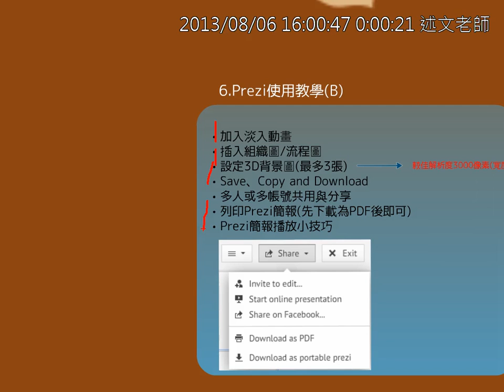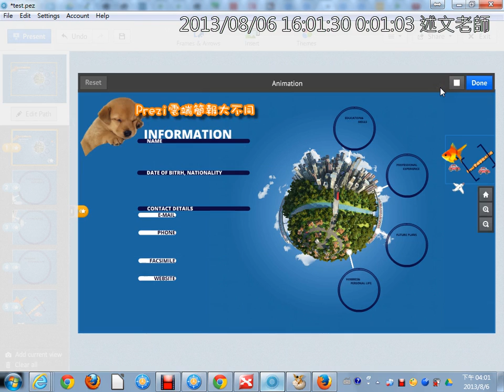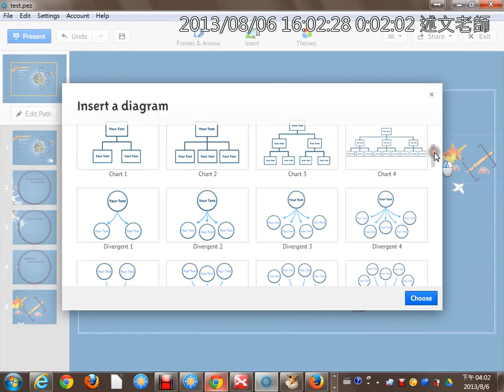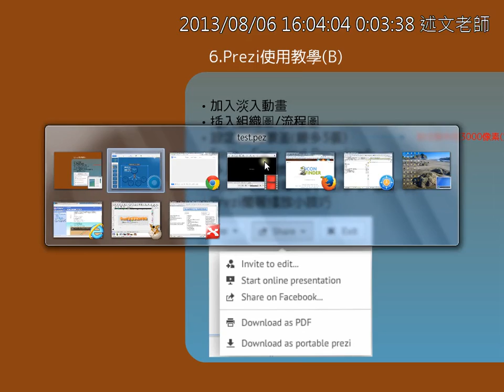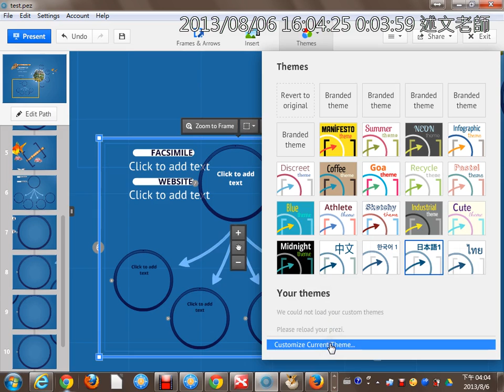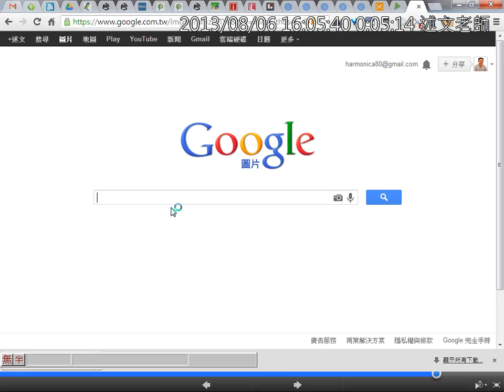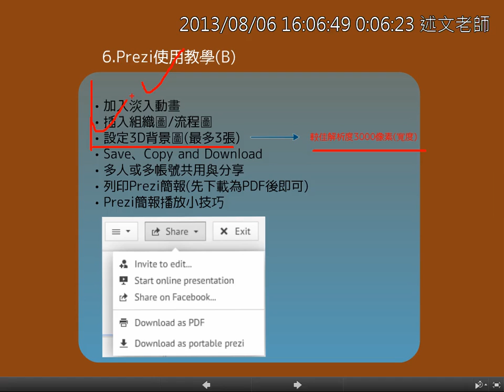10加入淡入動畫、組織圖與3D背景圖